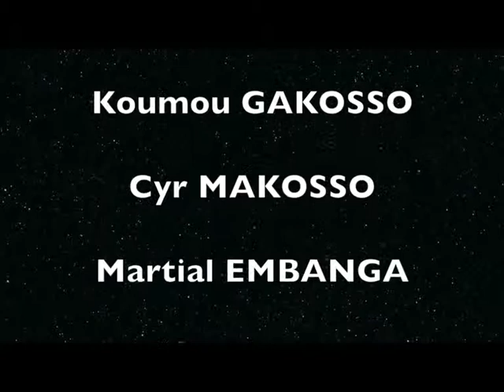PARADES. Les Retrouvailles des Parisiens par Martin Mapangu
Les Retrouvailles des Parisiens, un concept créé par Martin Mapangu. Il donne la place belle aux artistes congolais pour se produire dans un cadre intimistes. Pour cette édition, l'un des chefs des combattants Rolain Mena a pris la parole pour rassurer les artistes et les organisateurs.